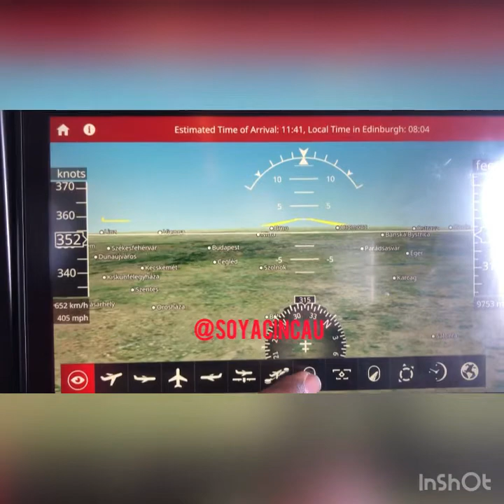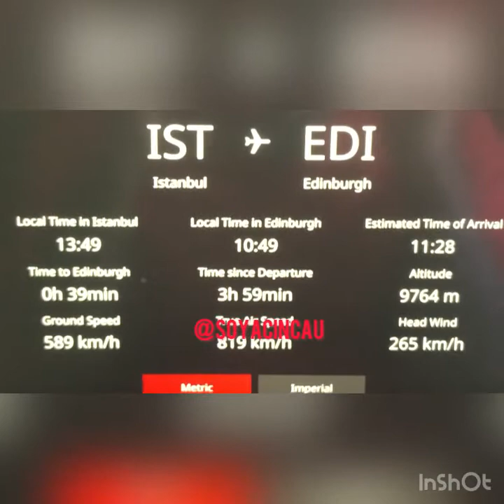Istanbul - Edinburgh 31.01.22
Flying Home … New Journey New Chapter @SoyaCincauMaldives